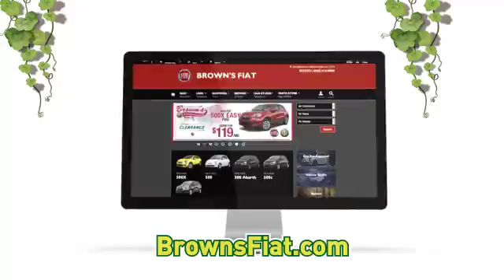Browns FIAT Dublin' Down March 2016